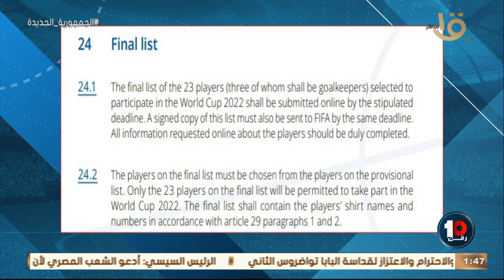رقم 10 | محمد جمال يكشف الموعدالنهائي لقيد لاعبيه بالقائمة المشاركة بكأس العالم للأندية